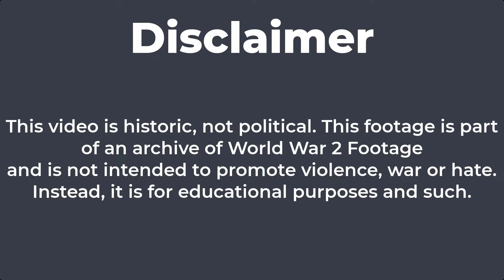World War 2 - Japanese attack on Pearl Harbor 1941 Combat Footage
World War 2 - Japanese attack on Pearl Harbor, Attack on Pearl Harbor 1941

The attack on Pearl Harbor was a surprise military strike by the Imperial Japanese Navy Air Service upon the United States (a neutral country at the time) against the naval base at Pearl Harbor in Honolulu, Territory of Hawaii, just before 08:00, on Sunday morning, December 7, 1941. The attack led to the United States' formal entry into World War II the next day. The Japanese military leadership referred to the attack as the Hawaii Operation and Operation AI, and as Operation Z during its planning. Japan intended the attack as a preventive action to keep the United States Pacific Fleet from interfering with its planned military actions in Southeast Asia against overseas territories of the United Kingdom, the Netherlands, and the United States. Over the course of seven hours there were coordinated Japanese attacks on the U.S.-held Philippines, Guam, and Wake Island and on the British Empire in Malaya, Singapore, and Hong Kong. The base was attacked by 353 Imperial Japanese aircraft (including fighters, level and dive bombers, and torpedo bombers) in two waves, launched from six aircraft carriers. Of the eight U.S. Navy battleships present, all were damaged, with four sunk. All but USS Arizona were later raised, and six were returned to service and went on to fight in the war. The Japanese also sank or damaged three cruisers, three destroyers, an anti-aircraft training ship, and one minelayer. A total of 188 U.S. aircraft were destroyed; 2,403 Americans were killed and 1,178 others were wounded. Important base installations such as the power station, dry dock, shipyard, maintenance, and fuel and torpedo storage facilities, as well as the submarine piers and headquarters building (also home of the intelligence section) were not attacked. Japanese losses were light: 29 aircraft and five midget submarines lost, and 64 servicemen killed. Kazuo Sakamaki, the commanding officer of one of the submarines, was captured.